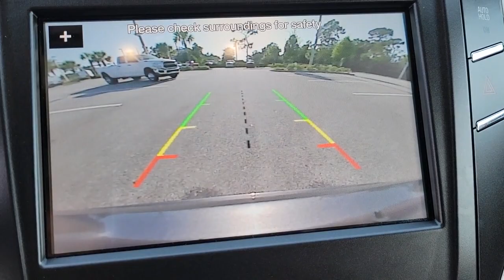2018 Lincoln MKC New Smyrna Beach, Port Orange, Daytona Beach, Deltona, Sanford, FL W247209A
Magnetic Gray Metallic Used 2018 Lincoln MKC available in New Smyrna Beach, Florida at New Smyrna Chrysler. Servicing the Port Orange, Daytona Beach, Deltona, Sanford, FL area.

CARFAX One-Owner. Clean CARFAX. Magnetic Gray 2018 Lincoln MKC Reserve FWD 6-Speed Automatic 2.0L Turbocharged Air Conditioning, Automatic temperature control, Blind spot sensor: warning, Brake assist, Electronic Stability Control, Equipment Group 300A Reserve, Exterior Parking Camera Rear, Navigation System, Power Liftgate, Power moonroof: Vista Roof, Radio: Audio System w/CD/MP3/Navigation, Rear Parking Sensors, SiriusXM Satellite Radio, SYNC 3 Communications & Entertainment System.Recent Arrival! 21/28 City/Highway MPGAwards:* JD Power Initial Quality Study (IQS)